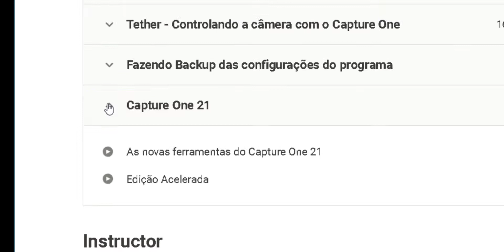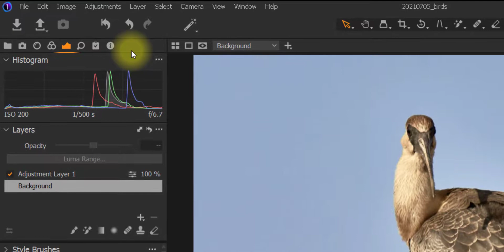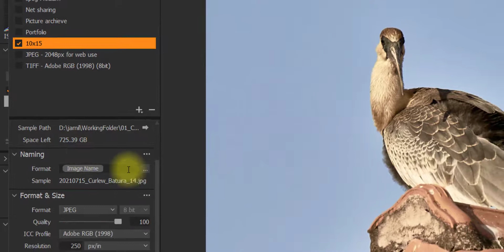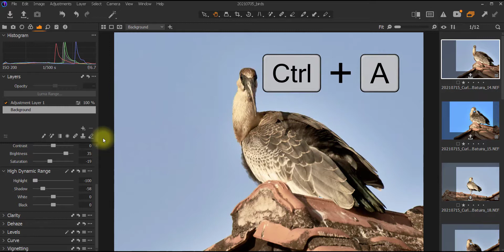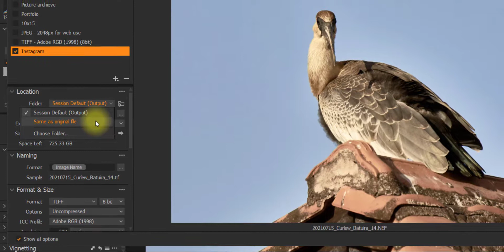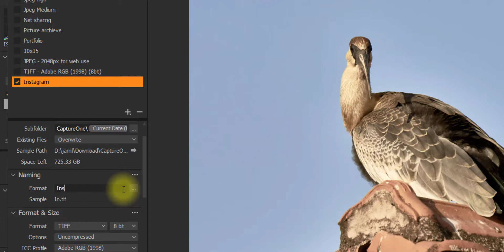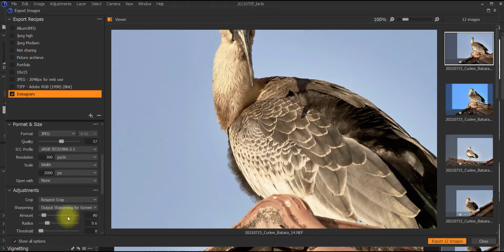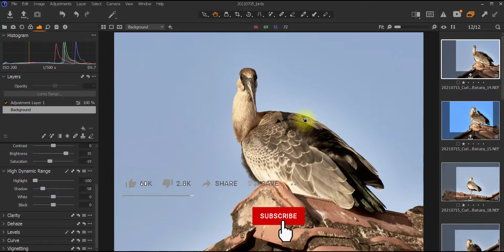Como Exportar fotos no Capture One 21